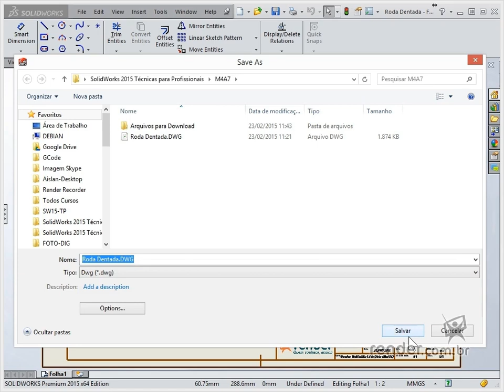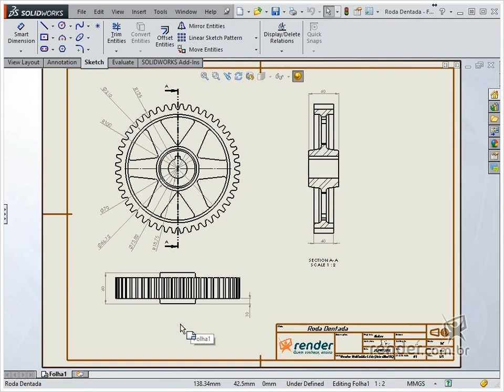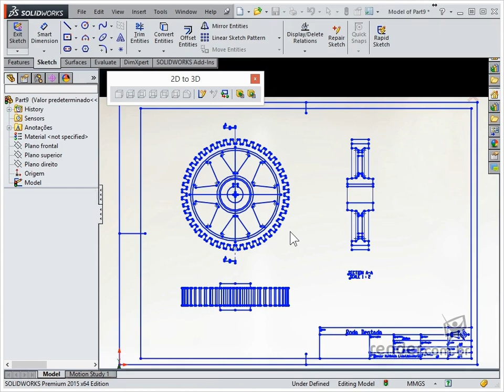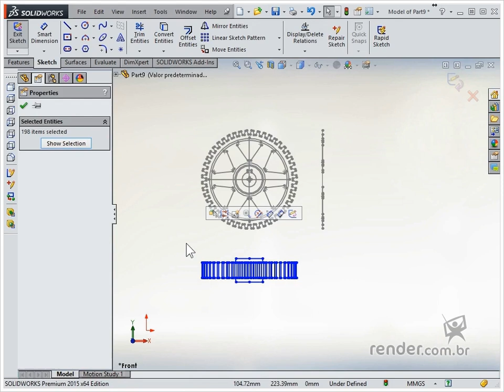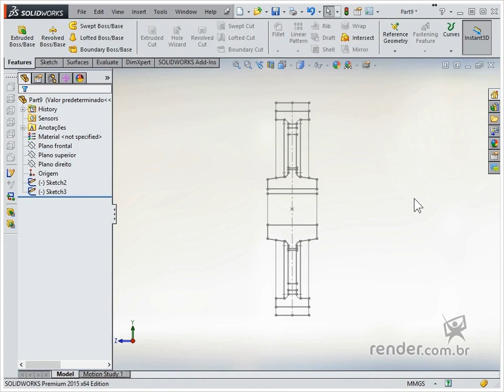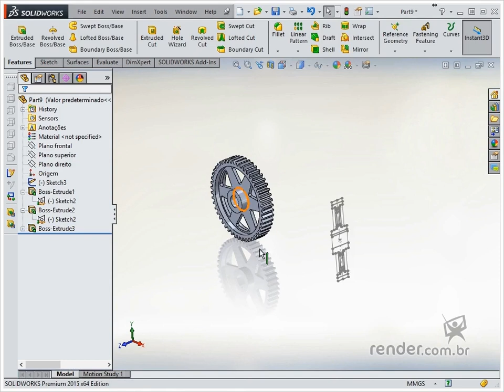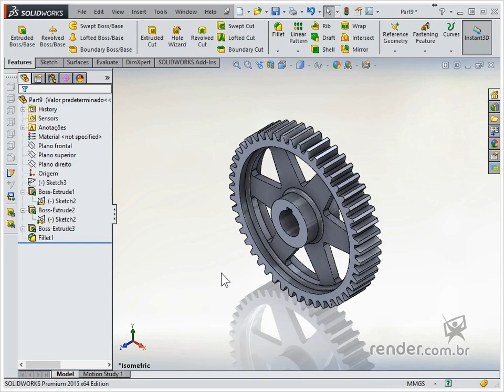Konvertieren von 2D Dateien in 3D | SolidWorks 2015 Technik für Profis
In dieser Klasse werden wir lernen, wie SolidWorks Funktion "ž2D zu 3D" zu verwenden.